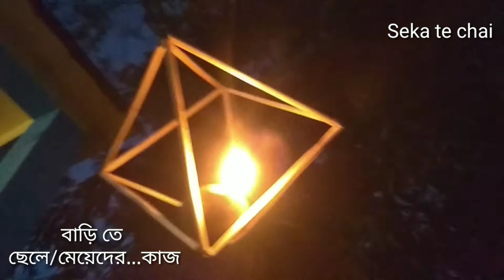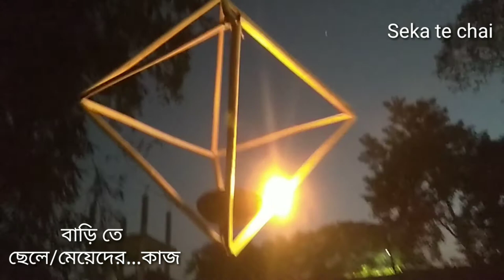Charok bati | bati laga | gareeb ke Diwali | diya makimg at home | diwali ideas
Charok bati laga(gareeb ke Diwali)
diya making  at home diwali ideas at home  happy Diwali diya making at home
Diya decoration at home Diya diwali special
Diwali decoration ideas at home
How to make diwali How to make diya
How to make clay diya Mitti ke diya
Mitti ke deepak Clay diya Clay deepak
Matir prodip toiri kora poddhoti
Mati diye prodip toiri kora poddhoti